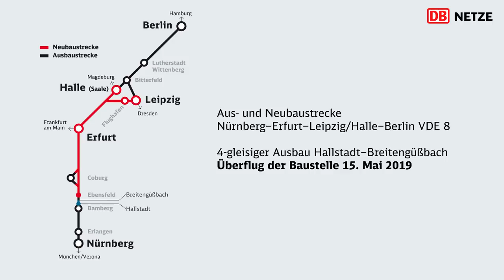4-gleisiger Ausbau Hallstadt–Breitengüßbach: Überflug der Baustelle am 15. Mai 2019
Abschnitt Hallstadt–Breitengüßbach
Überflug der Baustelle am 15. Mai 2019